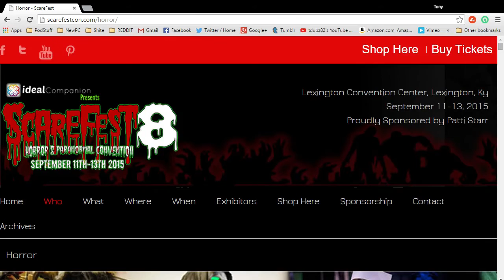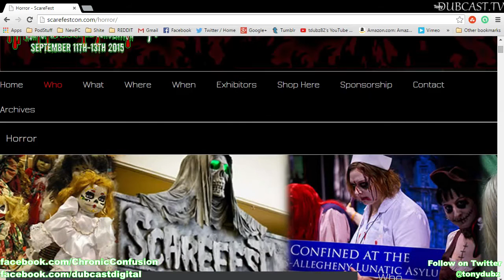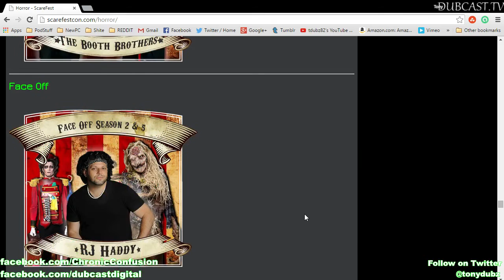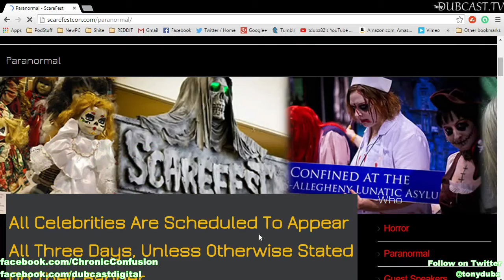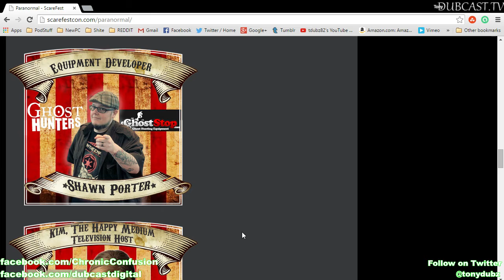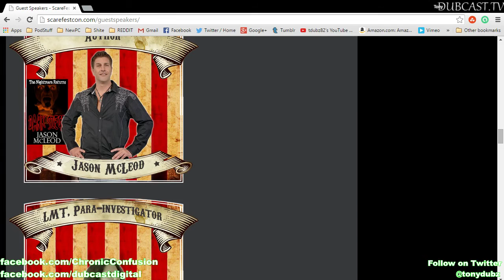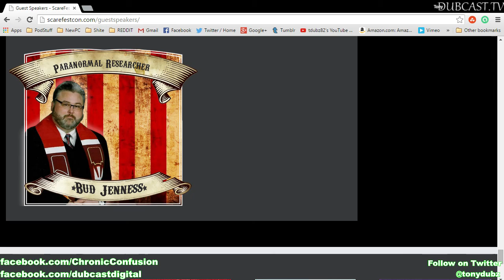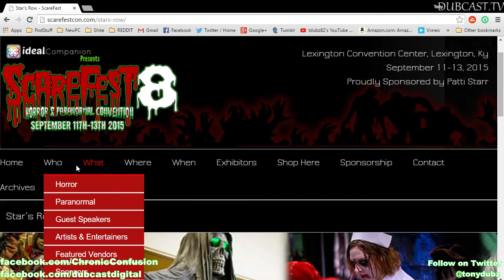Chronic Confusion E11 - Scarefest 2015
In this episode we discuss one of the biggest Horror/Paranormal conventions in the US, Scarefest!
Tony Dubz will be  serving as emcee, so here is some shameless promotion for the event, and a little insight.

Tony will be working the mic:
Friday 09/11 8pm-10pm
Saturday 09/12 5pm-9pm
Sunday 09/13 2pm-4pm

If you spot Tony Dubz and mention this podcast you will win  an entry for a $50 Visa Gift Card give away!  So on and so forth.
The winner will be drawn near the end of the day on Sunday, and will be contacted by Tony to determine how to deliver the prize.
You do not have to be present on Sunday to win, but you do have to respond in a timely manner or another winner will be selected.

Hope to see you at the convention!